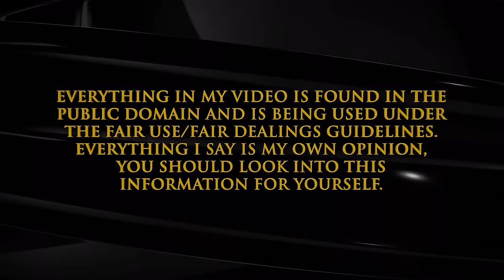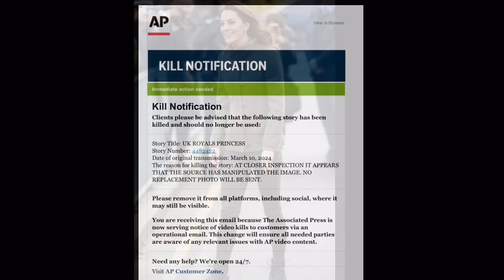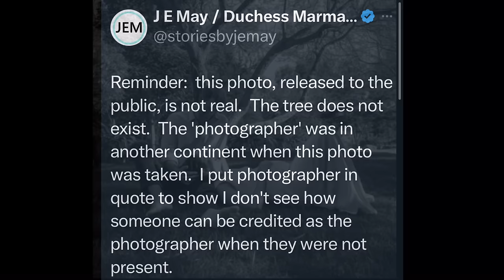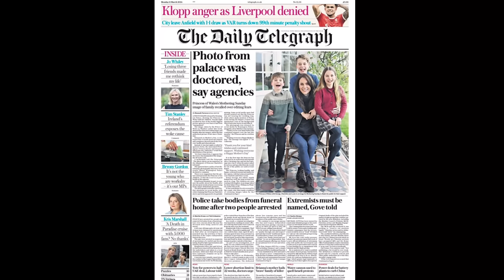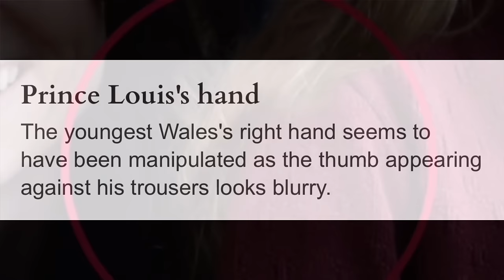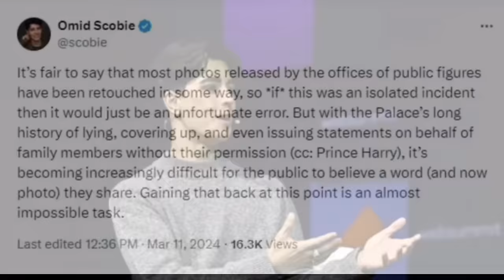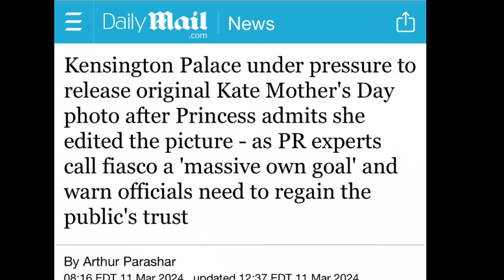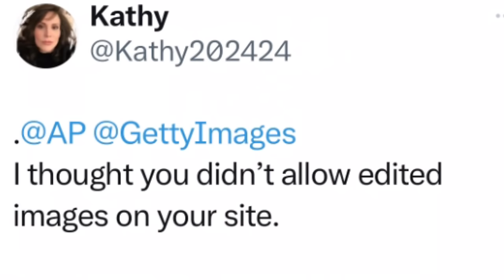Video 1 Picturegate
Sue Smith
655 H Fairview Rd
PMB # 103